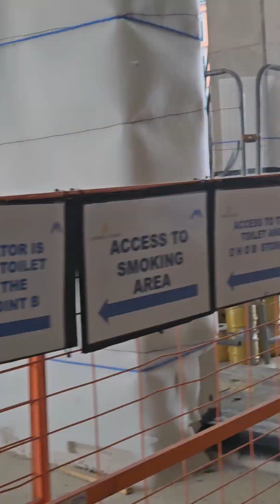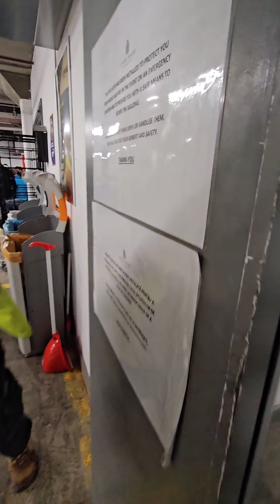heading to site canteen on massive project